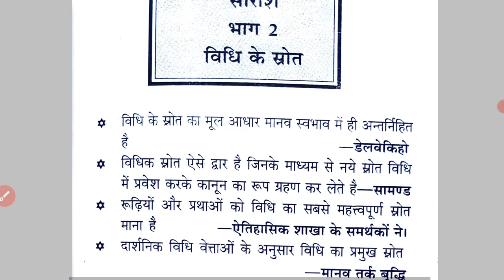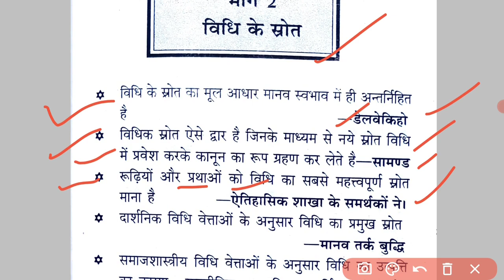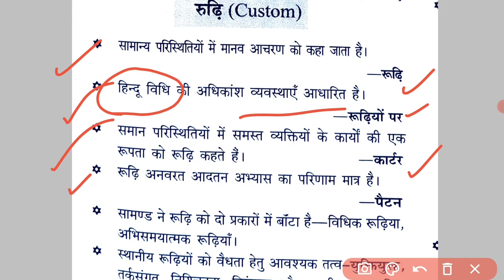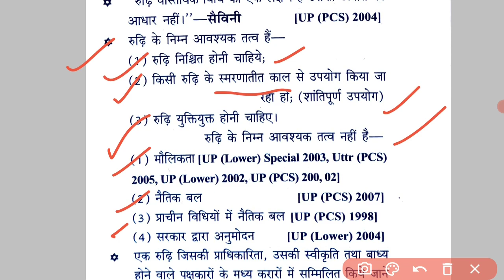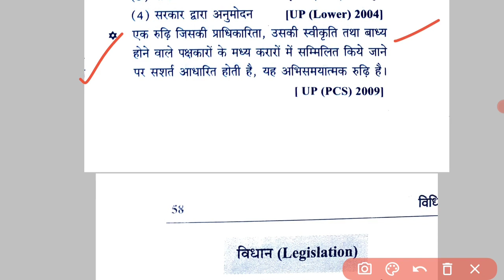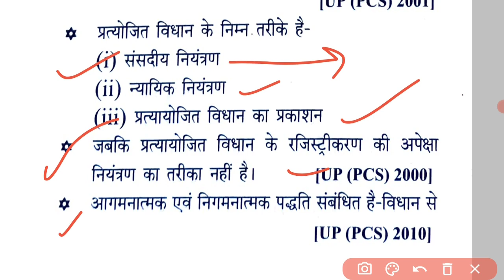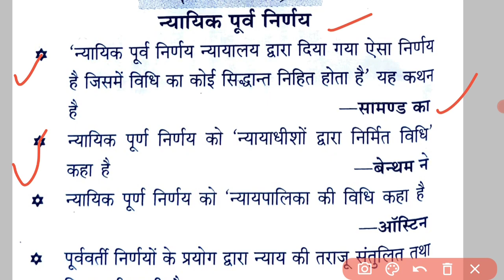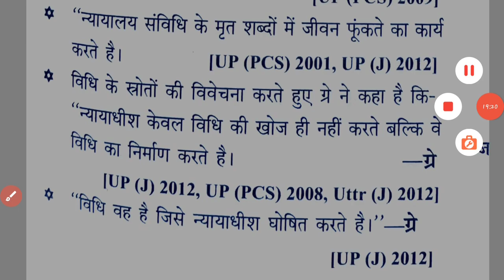LL.M ENTRANCE EXAM JURISPRUDENCE ONE LINER SERIES